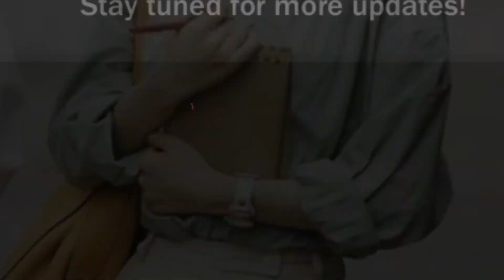Ong Seong Wu And Shin Ye Eun’s Upcoming Romance Drama Shares Closer Look At Characters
This will be a romance drama of two long time friends.. Anyone can relate..